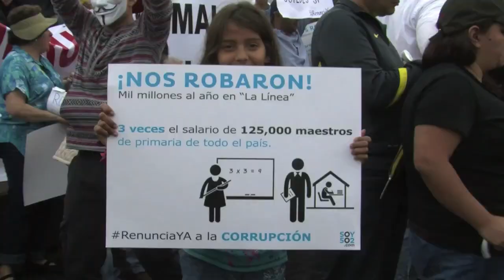Guatemalans push for resignation of president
Thousands took to the streets in Guatemala City on Saturday, demanding that President Otto Perez step down due to a corruption scandal that has shaken his government to its core.